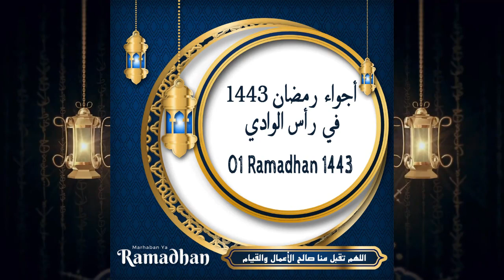25° Partie - أجواء رمضان 1443 ه في رأس الوادي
25° jours du mois de Ramadhan à Ras El Oued
25° Partie - أجواء رمضان 1443 ه في رأس الوادي